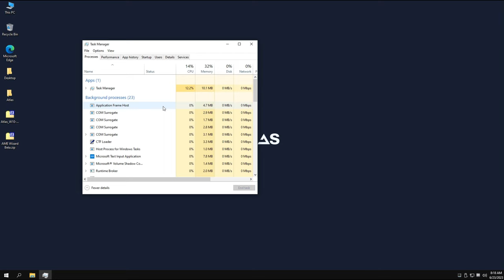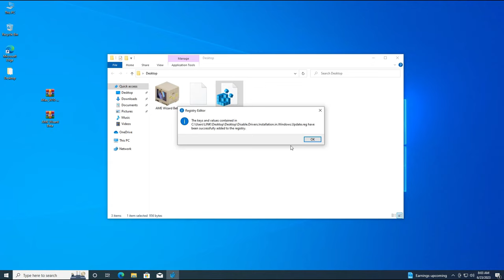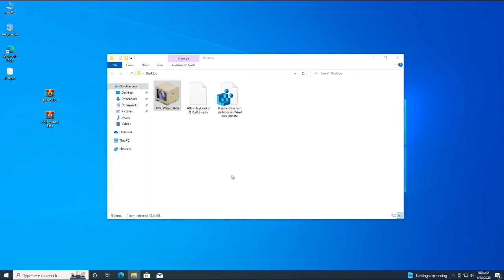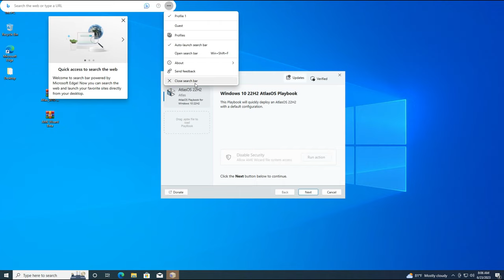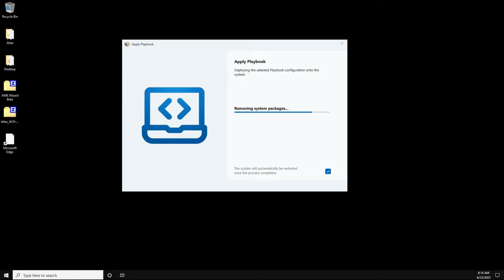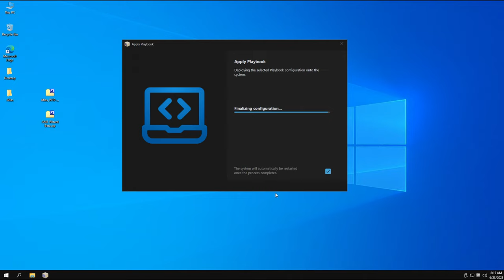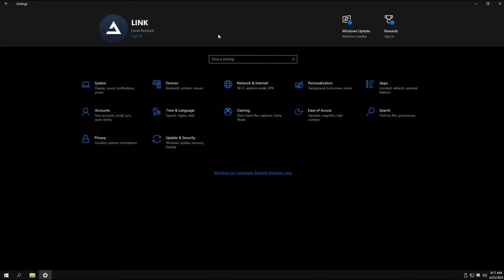How to Install Atlas OS and Optimize Your best Gaming Experience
Atlas OS is A customized version of Windows created just for gamers. With the goal of delivering the highest possible gaming performance and low latency, it was created in 2020. Because Atlas OS is a free and open-source operating system, anyone who wants to use it can.

NOTE : Reinstalling Windows surely will remove Atlas, Just remember to format the system partition(where atlas in) before install

AtlasOS is a transparent and streamlined modification of Windows. Designed to maximize your system's performance and optimize latency.

| Desktop Customization .
| Windows Themes
| Desktop Themes
| Amazing Live Wallpaper
| Windows Tricks